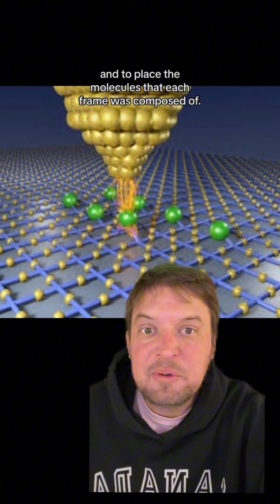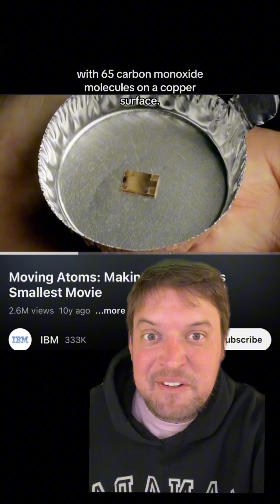About “A boy and his Atom”!